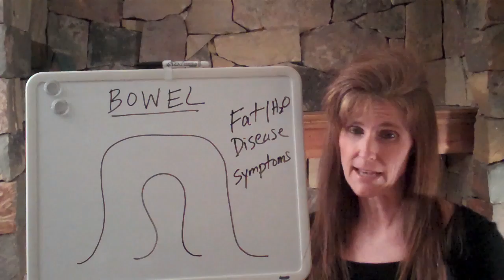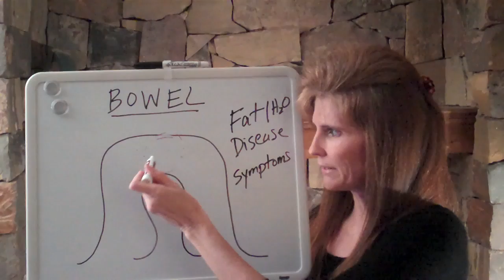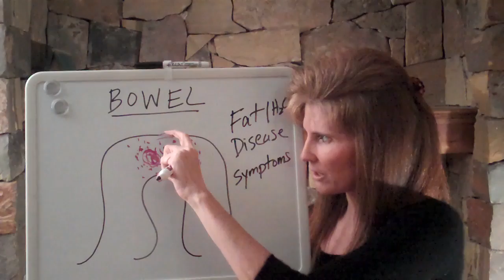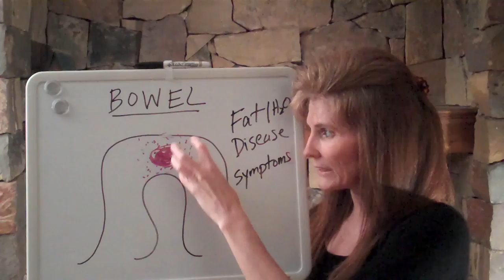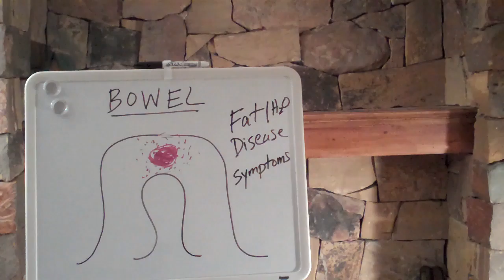Stop Freaking Out About Constipation!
When you are constipated, you are eliminating MORE of the weight-causing, disease-causing, symptom-causing, and addiction-causing acids from your body than when you go daily with stools that are not perfectly well-formed. This video shows the physiology behind this statement.